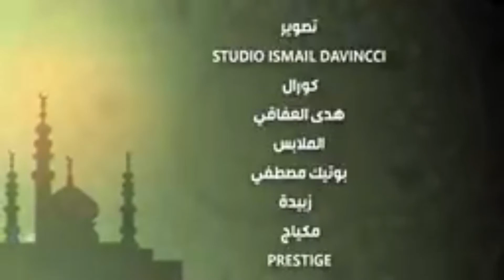اغاني اعراس مغربيه هيا و نزوره سيدنا النبي شعشع نوره اداء المنشدة نادية الدياني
هيا و نزوره سيدنا النبي شعشع نوره اداء المنشدة نادية الدياني

هيا و نزورو هيا و نزورو سيد النبي شعشع نورو الله اكبر ..سيد النبي شعشع نورو الله اكبر

مكة عروسة **مكة عروسة و حجوبها بويض حرير الله اكبر.. و حجوبها بويض حرير الله اكبر

اذا عطشنا** اذا عطشنا** من بير زمزم نشرب الله اكبر..من بير زمزم نشرب الله اكبر

اذا جوعنا **اذا جوعنا **من قوت ربي نشبع الله اكبر..من قوت ربي نشبع الله اكبر

اذا تعبنا** اذا تعبنا** فوق الجمل نركب الله اكبر.. فوق الجمل نركب الله اكبر

اللهم صل و سلّم على الحبيب المصطفى عليه الصلاة و السلام ♥